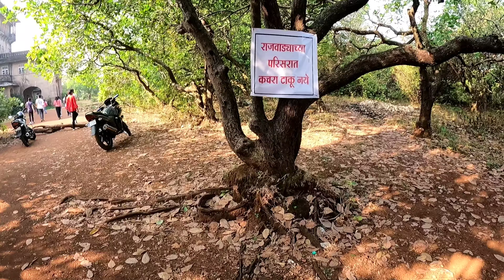|| राजवाडा जव्हार ||The Jai Vilas Palace || Jawhar Hill Station || Jai Vilas Palace Jawhar ||